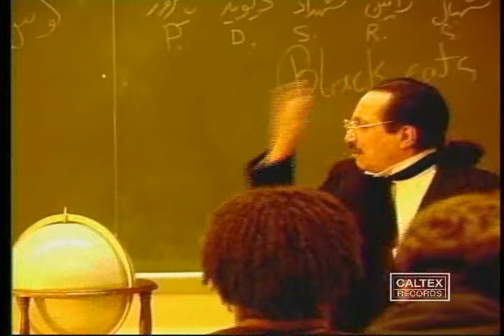Disco Party 1 - دیسکو پارتی و رقص